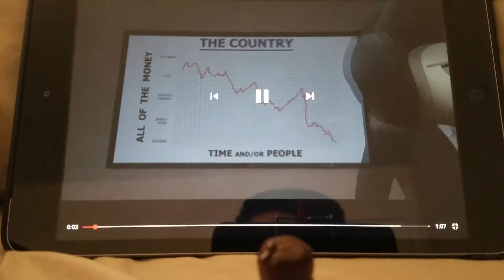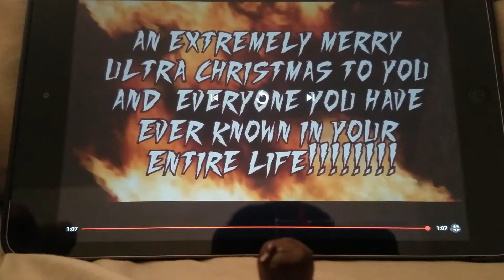Rex Dangervest reacts to Ultra Christmas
Rex is a very tuff man to have Ultra Christmas